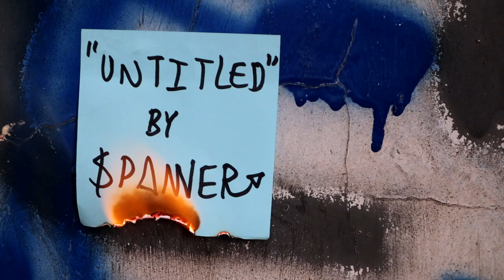$panner - Untitled (Music Video)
My fir$t ever $ong!💔

You can also use my $ong on Instagram & TikTok! (I will repost on my $tory If u do)

Beat Made By  @dextah